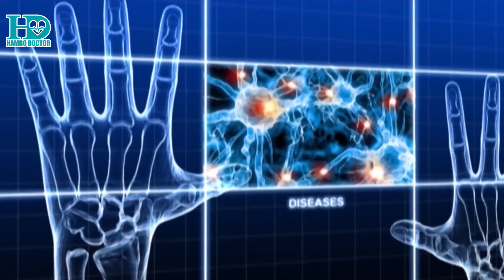Pro. Dr Padamraj Pant (Sr. Obstetrician & Gynaecologist) Talks about Infertility problem.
स्त्रीरोग विशेषज्ञ प्राध्यापक डा. पदमराज पन्तका अनुसार पाठेघरको नलि बन्द भएर महिलाहरुमा बाँझोपनको समस्या देखिन्छ । पुरुषहरुमा शुक्रकिट उत्पादन नहुँदा पनि बाँझोपन देखापर्छ ।